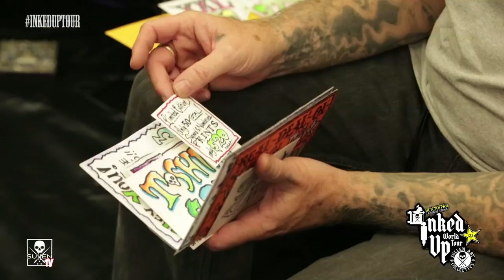Artist Spotlight - Jack Rudy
SullenTV presents Artist Spotlight with the legendary Jack Rudy on the latest stop of the Rockstar Energy Inked Up World Tour. Check out Jack Rudy tattooing at the Seattle Tattoo Expo. Jack Rudy tattoos his "Rudy Girl" on the back of a customers head and we take an exclusive look at "Tattoo Nation" available now: